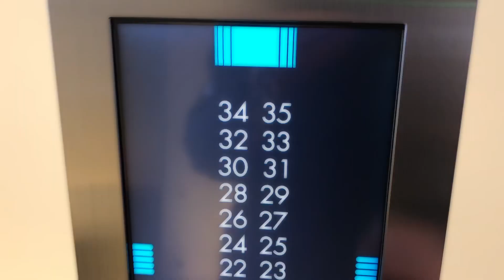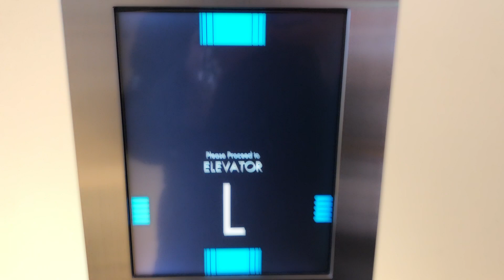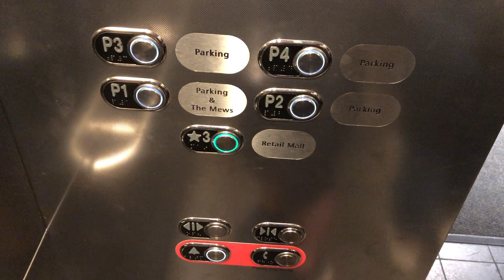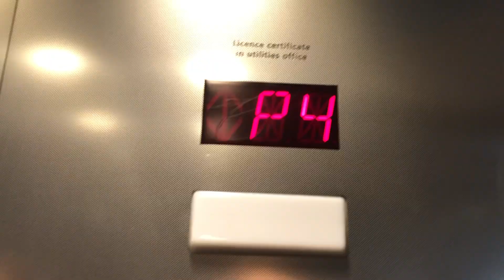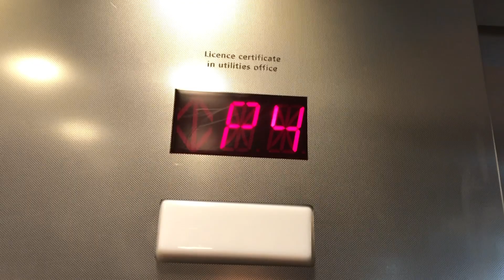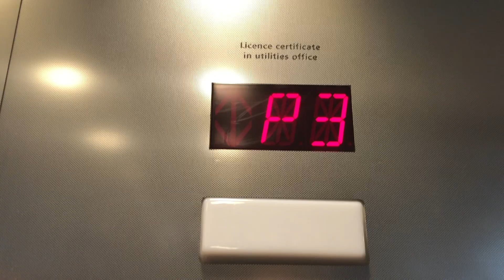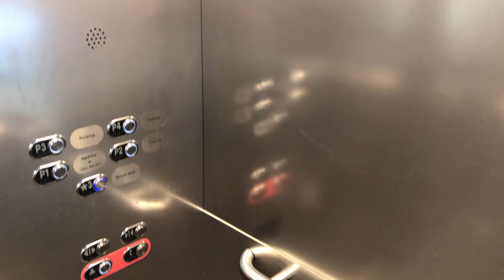TBMA? Busy Talking Scenic Otis/ThyseenKrupp Traction Elevators at The Eaton Centre in Toronto ON RT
RT = Retake
TBMA = To Be Modernized Again

This is a retake of the scenic elevators that access the parking garage in The Toronto Eaton Centre, A Large urban shopping mall located in Downtown Toronto. The Toronto Eaton Centre is undergoing renovations hence all of the metal frames as seen while I Was filming out the windows on these elevators, Because of the renovations, I've heard rumors that these elevators are going to be modernized again. So I Figured that since I Was here on my most recent Toronto Trip, I Would get a video of these elevators in case this would be my last video of these in their current state, Since my last video of these elevators, The Hydraulic one that I filmed on my first video has been removed probably due to the renovations. These elevators were pretty busy when I Filmed them so my video didn't turn out the best but I Tried my hardest to get a decent video of these.

These elevators were installed in the 1970s by Otis with Lexan Fixtures but were modernized twice, The first mod was done in 1991 with Dewhurst US90 Fixtures as well as the older Otis Electronic Chimes as well as some floor passing buzzers which almost sound like the buzzers found on Dover Elevators, One of the elevators in this set still has the buzzer from the first mod. These elevators had the 2nd Mod done by ThyseenKrupp with MAD BS Fixtures as well as new cabs which look very nice especially the ceilings & The reflective metal cab walls & doors. These elevators have also had an automated floor annoucement system when the 2nd mod was done as well as new floor passing chimes on most of the buttons. These elevators are very nice especially the fact that they are scenic. These elevators run great & are in great cosmetic conditon.

Technical Specs
Manufacture Otis (Modernized by ThyseenKrupp)
Type Traction
Emergency Communication: Alarm & Hands-Free Emergency Phone Built Into Control Panel.
Quantity 3
Floors Served 5 (3 , P1 To P4)
Year Installed 1977
Year Modernized 1991 (1st Mod)
Year Modernized 2011 (2nd Mod)

Video Info
Video Location 220 Yonge Street , Toronto ON , M5B 2H1
Date of Recording July 27th 2023